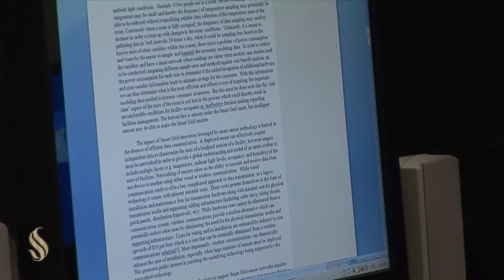Students Build Hornet Race Car and Concrete Canoe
There are no Canoe or Car Racing classes in Sac State's College of Engineering and Computer Science; but ECS students actually do compete in canoe and car racing competitions.  But first they design and build the car and a concrete canoe.